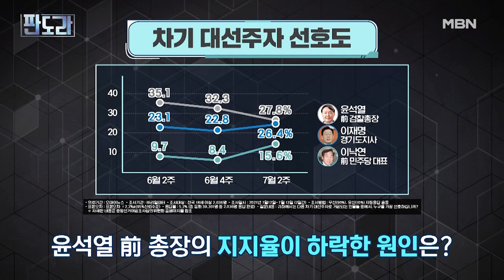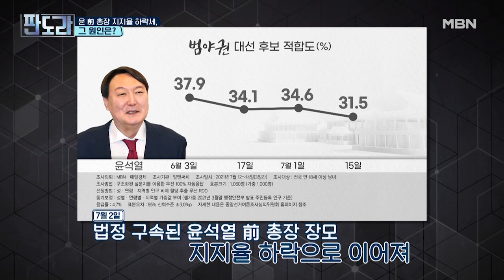지지율 하락세?! 윤석열, 지지율 하락의 원인은? MBN 210719 방송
최근 지지율 하락 원인과 윤석열의 최근 행보 분석